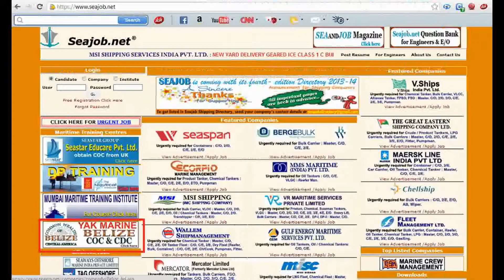Belize Seafarer Identity Document